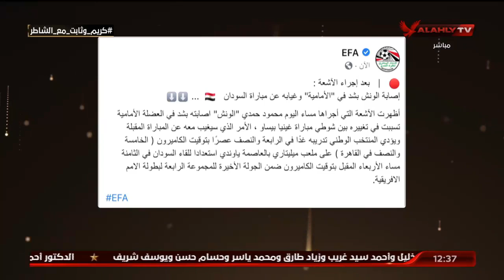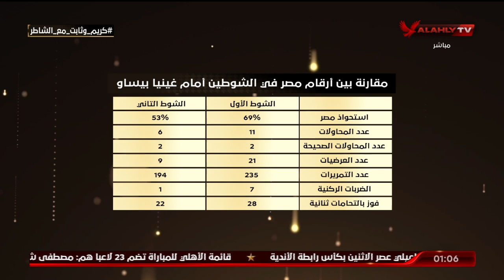اللقاء الكامل | كريم سعيد وأحمد ثابت ـ النقاد الرياضيين | البيت الكبير